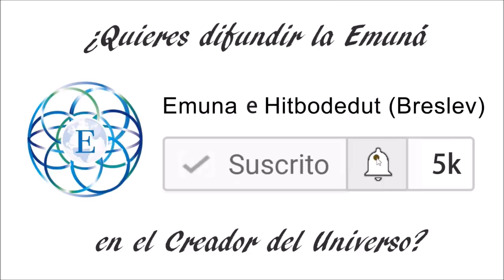Feliz feliz y feliz